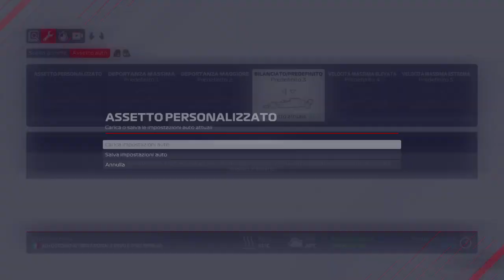FAL Zanzare Cup Welcome Race #1